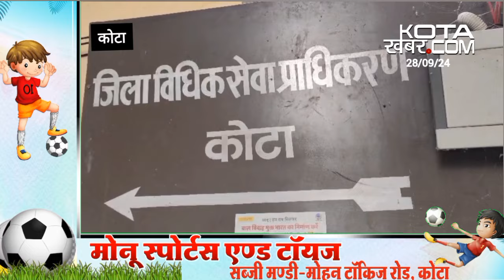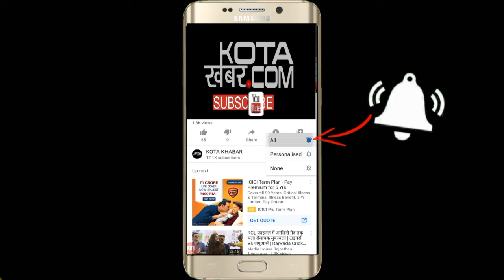Kota_फायरिंग करने वाले पकड़े, कोटा की आज की बड़ी खबरें। देखें खबर फटाफट। 28/09/24